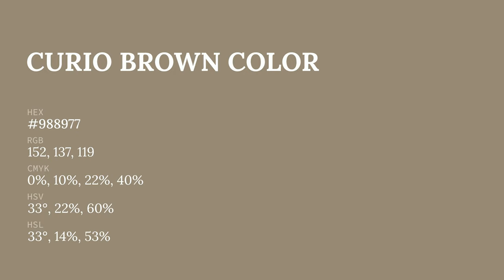Curio Brown color #988977 hex color - Brown color - Cool color 988977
What color is Curio Brown ? #988977 hex color - Brown color - Cool color 988977

Hex #988977 Color Code is also known as Curio Brown color.